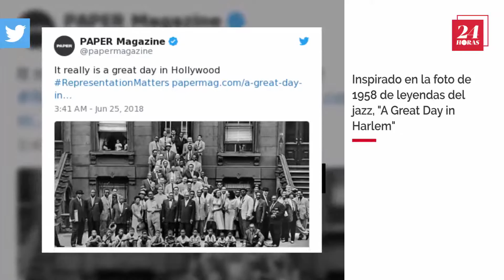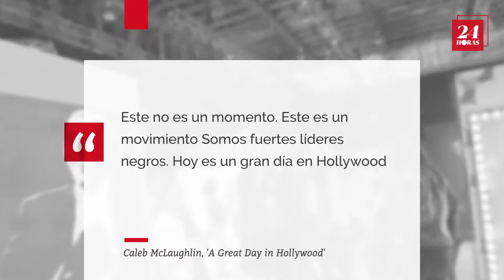"Un gran día en Hollywood" de Netflix toma posición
Netflix lanzó recientemente su nueva iniciativa "Strong Black Lead" con Un gran día en Hollywood.